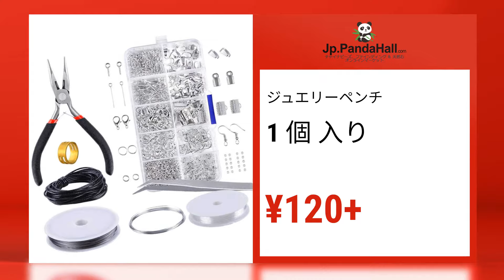Pandahall Ads今日からハンドメイドアクセサリーを作りましょう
PandaHall は、 翡翠、銀、真珠、宝石、ランプワークガラス、クリスタルなど様々なビーズやパーツを小売・卸売します。また、多くの製品をお買い求めいただけます。 私たちはSquaretradeの確認済み販売者です。 ジュエリー制作会社から個人のジュエリーストアまで、PandaHallはニーズに応じてさまざまなソリューションを提供できます。
PandaHall には、国際ビジネスのための専門的な物流センターがあります。 購入、保管、並べ替え、集計、配布、反転、積載、商品の配送、シリーズアクションなど、すべての製品管理がセンターで完了します。